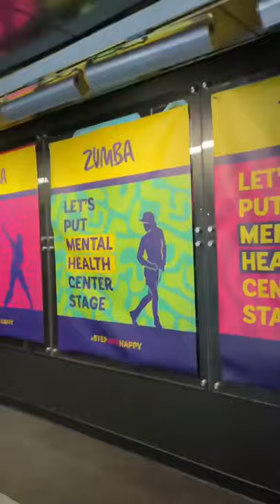a day in my life in nyc in 15 seconds